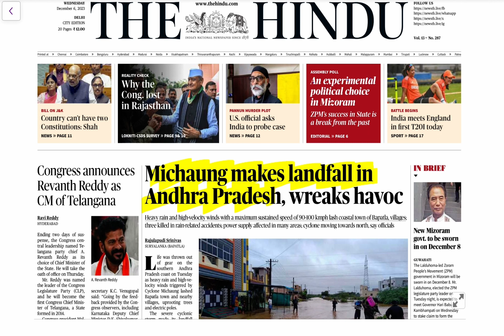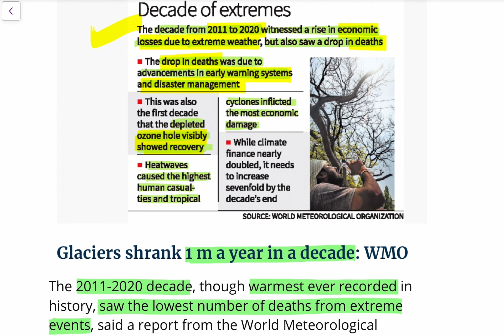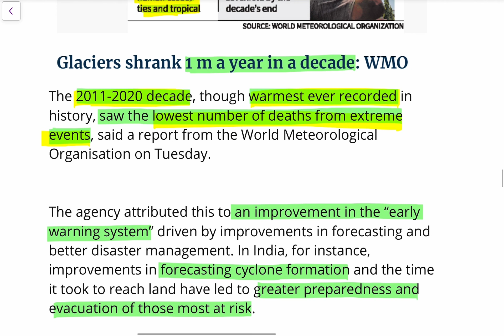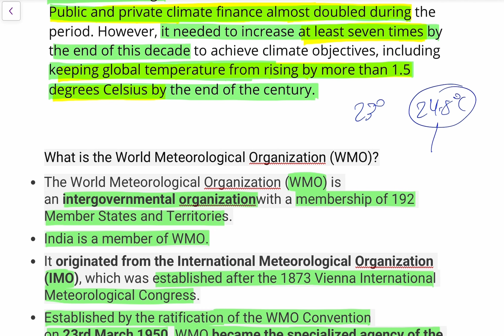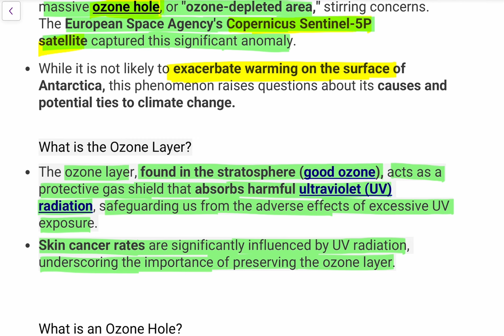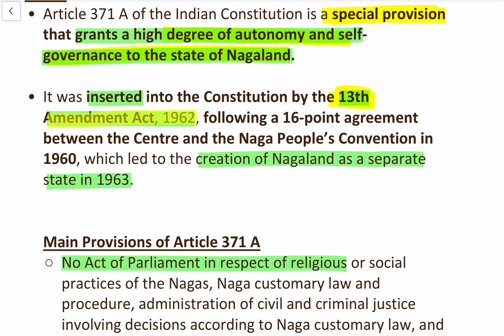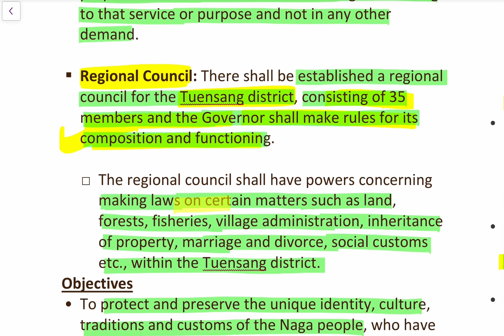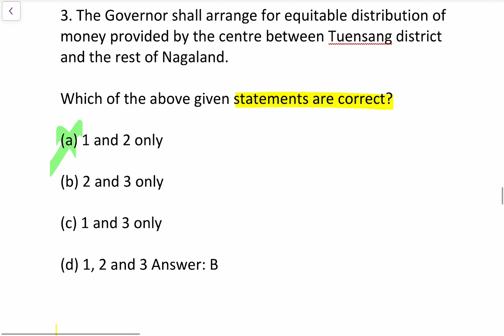Daily = The Hindu Newspaper Analysis =6 December 2023-24 Discussion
हमारे द्वारा इंर्पोटेंट आर्टिकल सभी समाचार पत्रों से डिस्कस किए जाते हैं।

15 December 2023 Current Affairs, Hindu Newspaper, Daily Current Affairs, DECEMBER
2023 NewsPaper
15 November 2023 Daily Current Affairs by
OnlylAS

December 2023, The Hindu & Indian Express
Newspaper Analysis | Current Affairs | UPSC
2024 | OnlylAS
14 September 2023, The Hindu Newspaper
15 august 2023, The Hindu Newspaper
Thehindunewspaperforupsc, Editorialforupsc,

11 September 2023 Current Affairs, Hindu
Newspaper, Daily Current Affairs, 11 September
2023